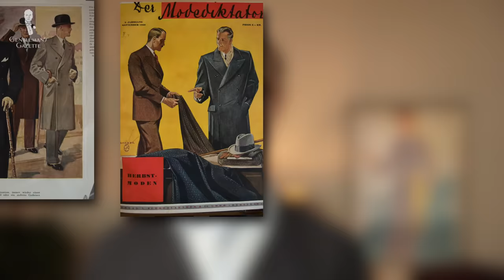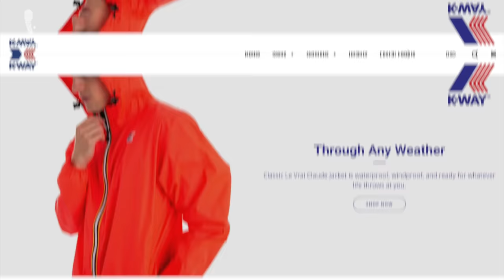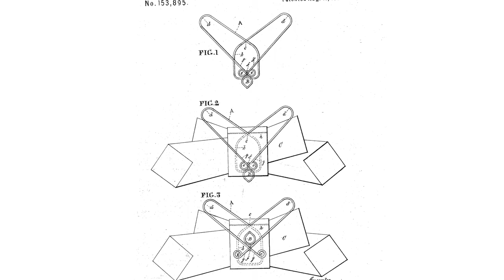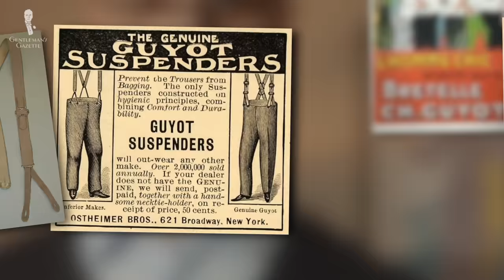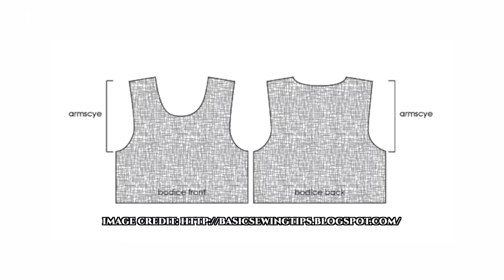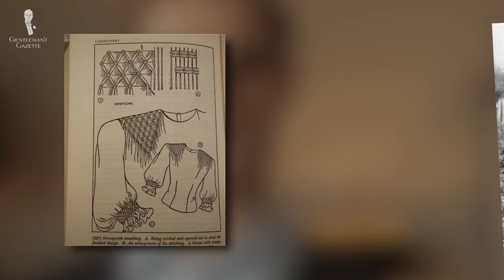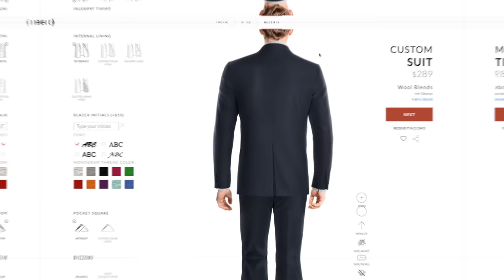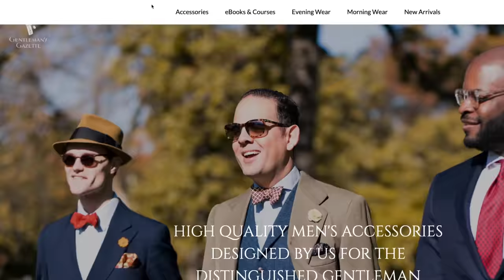Are You a REAL Style Expert? Obscure Menswear Challenge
How does Preston's menswear knowledge stack up?

VIDEO CREDITS:
→ Script: Aaron White
→ Production Assistance: Teresa C. Schneider
→ Game Show Music: Colin Thomson
→ Camera: Chris Dummer
→ Editing: Jonathan Oster
→ NBC

IMAGE CREDITS:
→ Ivy Style
→ The Fedora Lounge
→ The Great Courses Daily
→ Figure Mentors

00:00 Obscure Menswear Challenge Introduction

We at the Gentleman’s Gazette big fans of history, and we focus mostly on the early to mid-20th century or so-called Golden Age of Menswear. However, for a broader view, we came up with a game for our Content Director, Preston Schlueter. Be sure to play along!

02:29 1. French Bearer
04:24 2. d'Orsay
05:33 3. Fishtail
07:11 4. Cagoule
08:48 5. Retainer
10:24 6. Union Suit
12:01 7. Guyot
13:17 8. Cavanagh
15:38 9. Scye
17:08 10. Cockade
18:42 11. Surcote/Surcoat
20:42 12. Smocking
22:37 13. Collar Pleat
24:39 14. Onassis

Did you guess the meanings of these obscure menswear terms correctly? Share the most interesting one for you down in the comments section!

27:36 Outfit Rundown